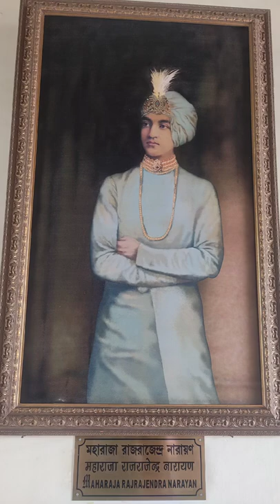May First Vlog// pless Saport 🥰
My first vlog || my first vlogs

Guys This is my First Vlog please Full support give me nd I hope Video Pasad aai hogi Like kar dena❤️❤️❤️❤️❤️🔥🔥

🥺🥺जल्दी मिलते है🥺🥺 Hello guys:- My_Name_is-- [Diwakar sanayal] this is my first vlog here. I'm just starting my YouTube journey today with this vlog. Here on this channel I'll provide you better travel vlogs which you'll enjoy a lot. In the beginning I need your support a lot. if you have suddenly fallen on this channel and watching this video, then plz hit the like button and don't forget to subscribe. Your single subscription means a lot for me.

myfirstvlog Maharaja ji vlogs
my second vlog my Second vlogs my first vlog in youtube my first vlog on youtube my first Hindi vlogs
Maharaja ji vlogs YouTube
maharaja vlog channel
morena blog
MY first vlog viralMy 1st vlogMy new vlogs
my first vilog
myfirstvlog❤️
Sourav Joshi comments on youtube video
Sourav Joshi
maharaja ji new vlog
Aditya vlogs
My first vlog on youtube
First vlog
My first vlog ||
Vlogs channel
Tips for new yoyouyoutirst vlog on youtube

keyoard tags__ my first vlog in youtube vlog indian How to edit YouTube Thumbnail Rohit vlogs YouTube Thumbnail sourav joshi vlogs flying beast mumbiker nikhil indian vlogs my first vlog being vlogger no.1 vlogerr new vlogger how i edit how i edit my vlogs how to edit in kinemaster, Vlogger Vlog Thumbnail popular My Home Tour And My Vloging Setup Tour home tour home
 Piyush joshi Piyush joshi vlogs Vlog Daily vlogs Daily vlogging Daily vlogger Lifestyle vlogs Family vlogs Funny vlogs karoriya youtube journey
Qmy first vlog viral nahi ho raha hai
amy first vlog viral on youtube